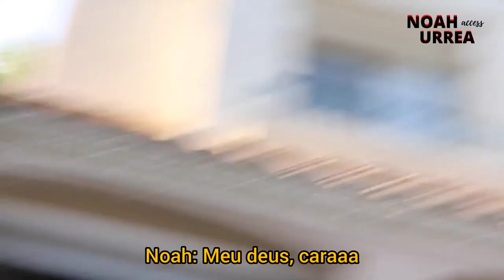VLOG DO NOAH - CRIANÇAS ME VENCERAM NO BASQUETE #05 (LEGENDADO)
Quinto vídeo da série de vlogs do Noah.